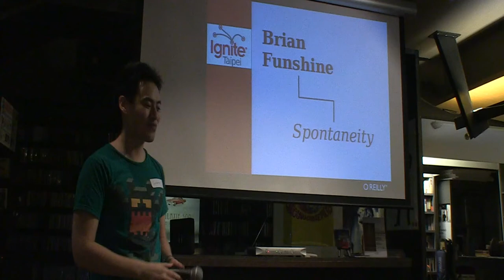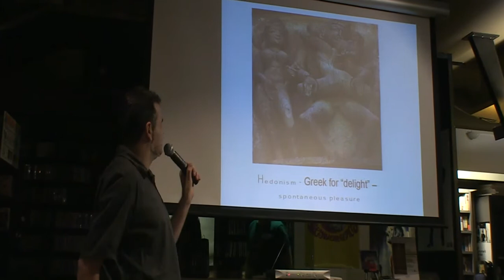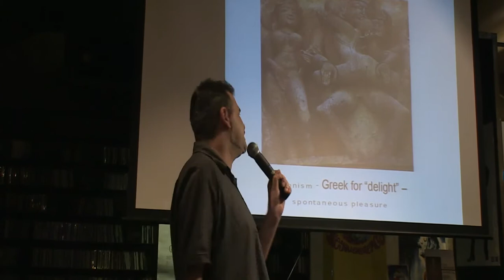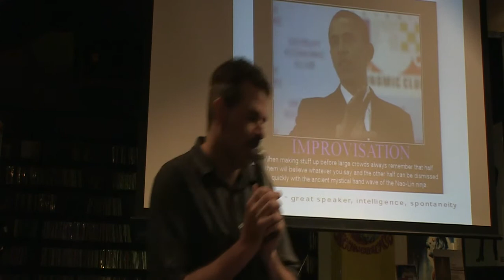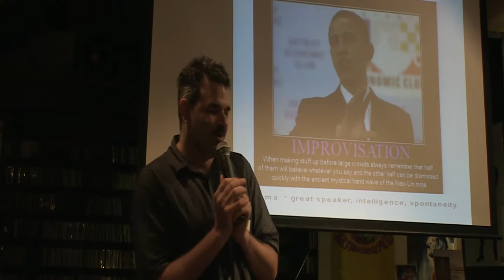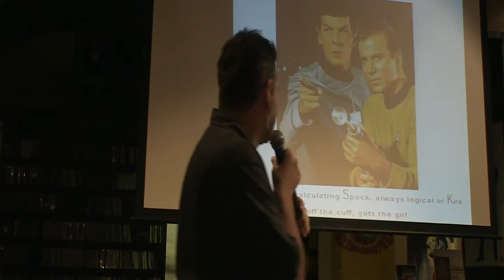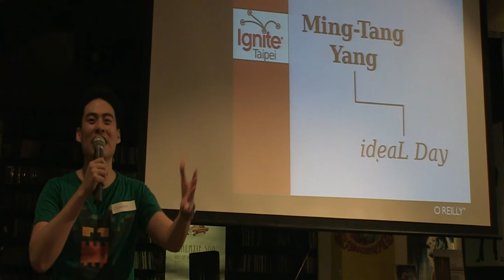Brian Funshine - Spontaneity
Ignite Taipei #1, talk 1, Brian Funshine tells us what is spontaneity and how to be more spontaneous .